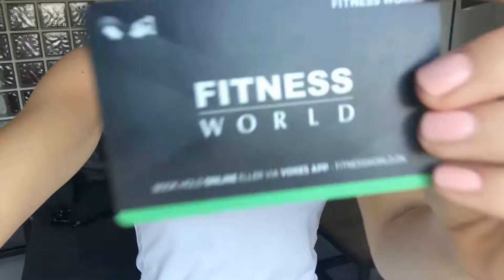A day in my life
This is an insight at what a regular day in my life could look like. Hope you all are going to enjoy it.